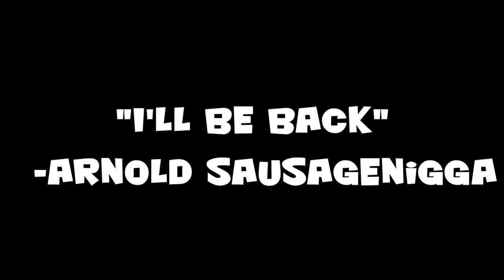Bhinx Teaser trailer ( Return To Youtube )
Watch this video . Cant spoiled here sorry. Copyrighted by Bhinx himself